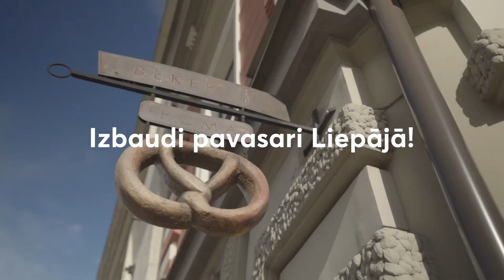Izbaudi pavasari Liepājā - dodies nesteidzīgā pastaigā pa vēsturisko kūrorta pilsētu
🌼🌞Liepājā jau sācies pavasaris! Steidzies to izbaudīt pirmais!

🚶‍♀️ Dodies nesteidzīgā pastaigā pa vēsturisko kūrorta pilsētu un baudi romantisko koka apbūvi, staltos un unikālos jūgendstila akmens namus. Centra savdabība, vecpilsētas šarms, liedaga elpa, ostas skaņas, priežu smarža - senais un jaunais atsevišķi un vienuviet.

🚶‍♀️ Eiropas mēroga jūgendstila arhitektūras paraugi - kopumā mūsdienās apzinātas ap 70 jūgendstilam piederīgu ēku, lielākā daļa no tām būvētas atturīgā un lakoniskā manierē, kas harmoniski iekļaujas pilsētas apbūvē.

🚶‍♀️ Pilsētas galvenā arhitekta Paula Maksa Berči laiks – viņš veidojis pilsētas seju. Berči nami ir spilgti eklektikas paraugi, tos iedvesmojusi gan gotika un renesanse, gan arī klasicisms.

🚶‍♀️ Daudzveidīga un ar senu vēsturi - Liepājā koka arhitektūra. Senākās koka ēkas pilsētā saglabājušās vēl no 17. gadsimta. Jūrmalas parka tuvumā atrodas patiesi greznas koka ēkas, kas celtas, ievērojot Šveices stila arhitektūru – ar smalkiem kokgriezumiem balkonos, kāpņu margās, uz fasādēm. Greznākie koka ēku paraugi saglabājušies Dzintaru, Liepu, Peldu, Hika un Vites ielās – bijušajos vasarnīcu rajonos.

🚶‍♀️ Viens no skaistākajiem tirgus paviljoniem Eiropā - Pētertirgus. Pētertirgus ir Liepājas lielākais un otrs lielākais Latvijas tirgus – izcila jūgendstilā celta ēka, viens no skaistākajiem tirgus paviljoniem Eiropā. Celts 1910. gadā. Ēkai ir tam laikam ļoti novatorisks veidols – stikla jumts un apgaismojums.

🚶‍♀️ Rožu laukums - pilsētas sirds. Rozes šeit tiek stādītas jau vairāk nekā 100 gadus, visos laikos un vēstures griežos. Tā ir nemainīga pilsētas vērtība.

🚶‍♀️ Ostas pilsētas promenāde – tikai ar skatu uz kuģiem! Lieliska vieta rimtai pastaigai.

Baudi gardēža cienīgu maltīti svaigā gaisā jebkurā vietā Liepājā
Izvēlies no vairāku Liepājas restorānu un kafejnīcu piedāvājumu pasūtot ēdienu ar piegādi tieši tur, kur atrodies.  Lai gan restorāni un kafejnīcas klātienē pie galdiņiem neapkalpo, pasūtīt un iegādāties maltīti vai dzērienus līdzņemšanai piedāvā vairākas vietas Liepājā.

👍 Ne mazāk svarīgi pilnvērtīgai atpūtai ir arī ideālās naktsmājas. Liepājā, noteikti, ir iespēja izvēlēties sev piemērotāko – sākot no pieczvaigžņu viesnīcas pašā promenādes malā, beidzot ar klasiski formālā stilā ieturētām un īpašā dizainā veidotām viesnīcām, kas ierīkotas senu rūpnīcu ēkās.